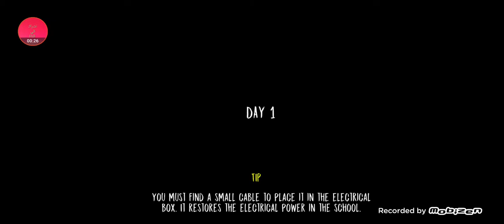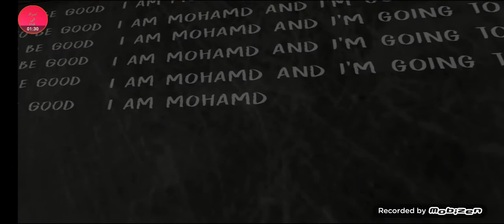لعبه Evil nun اخترعت اكلج خراوفي حلقه٥